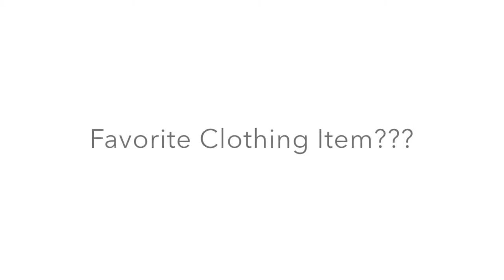Fall Favorites Tag| OD Fashionista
Hey guys!

Decided to do something fun and do the Fall Favorites Tag created by Jaclyn Hill.  Just wanted to share a little about some of my favorite things about fall.

Love Always,
OD

Questions:
Favorite Candle
Favorite Lip Color
Favorite Drink
Favorite Blush
Favorite Clothing Item
Favorite Fall Movie
Favorite Fall TV Show
Favorite Thanksgiving Food
Favorite Halloween Costume